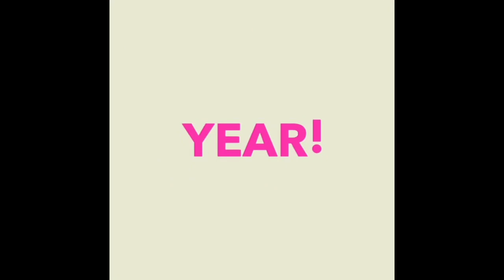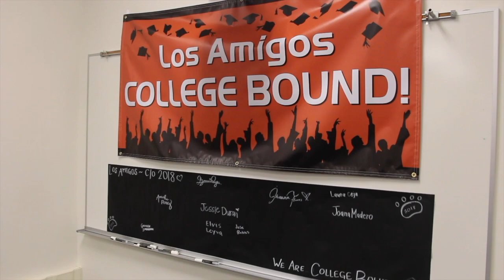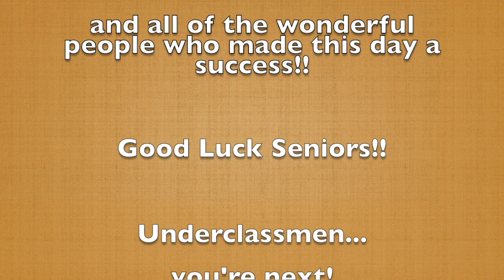Vol 10 2017:18